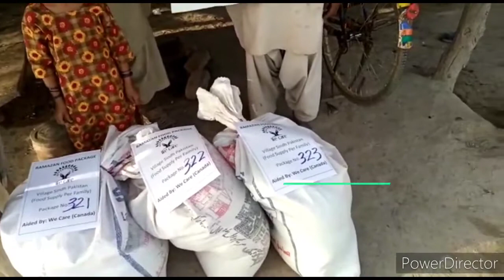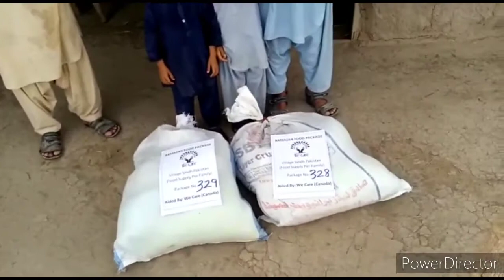الحمد اللہ مستحق فیملیوں کو راشن پنھچایا جارھا ھے bilkul Free | Sindh Pakistan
juveria ahmad
sadia taufiq